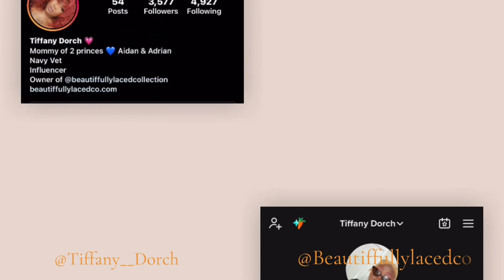Daily Vlog: Clean up, Go To The Park and School! || Tiffany Dorch